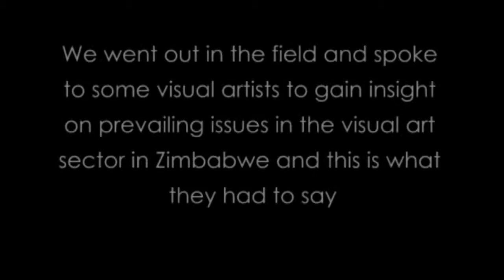Why Zimbabwe is the place to be for the art business: Tafunga Bonjisi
Tafunga shares his insights on the state of the Zimbabwe Shona Sculpture movement and why he believes that Zimbabwe is the place to be for anyone looking to enter the art business. With inspiration from his late brother Lameck Bonjisi and Nicholas Mukomberanwa, Tafunga promises to bring new energy to the visual art scene in Zimbabwe. Don't miss this exciting interview!